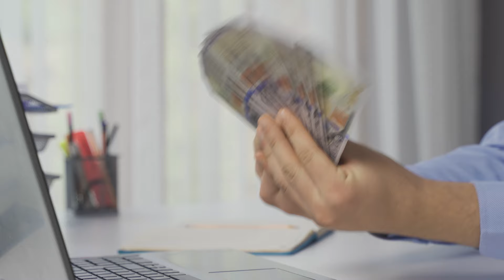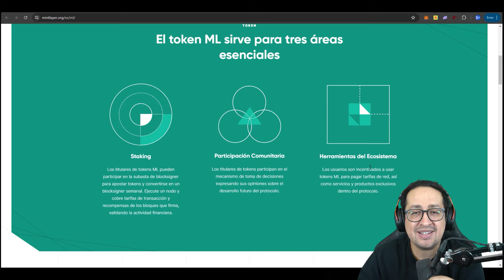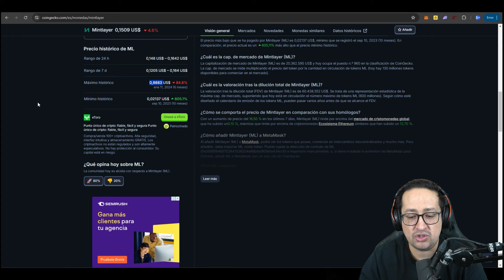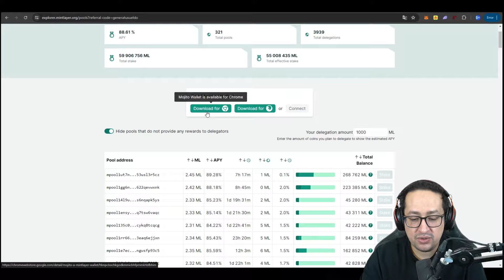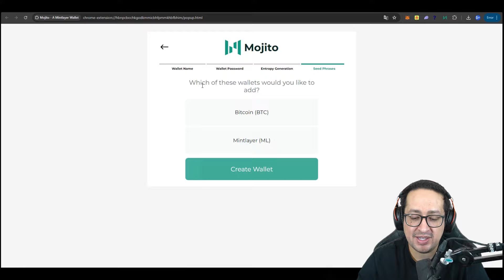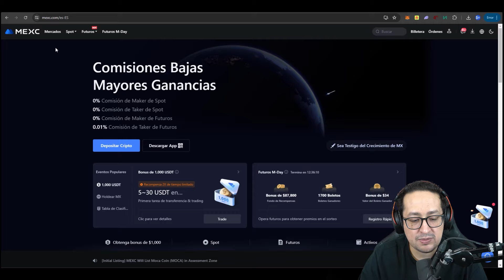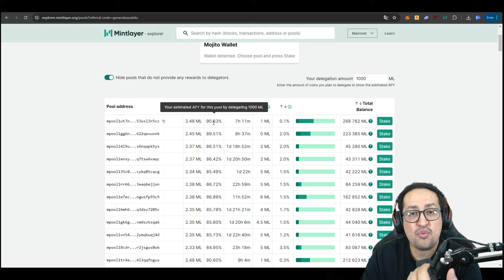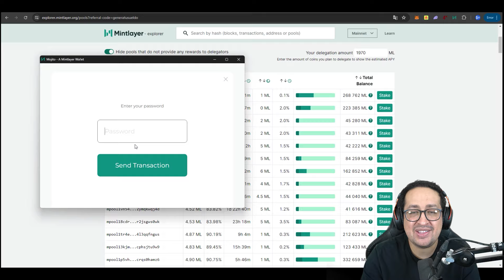💥​ MINTLAYER: Qué Es, Cómo Funciona y Cómo GANAR DINERO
💎  MIS EXCHANGES FAVORITOS: (todos los links con BENEFICIOS)

🕒 Capítulos:
00:00 - Intro
00:32-  Formas de ganar dinero
01:00 - ¿Qué es MINTLAYER?
02:22 - Capitalización de mercado del Token ML
03:08 - Paso a paso
05:39 - ¿Que es Mojito wallet?
07:35 - ¿Dónde puedo comprar Mintlayer?
10:09 - ¿Pool de Mintlayer de ML con mojito wallet?
11:28 - Outro

Lo único que necesitas es:

INTERNET,

TIEMPO y

GANAS